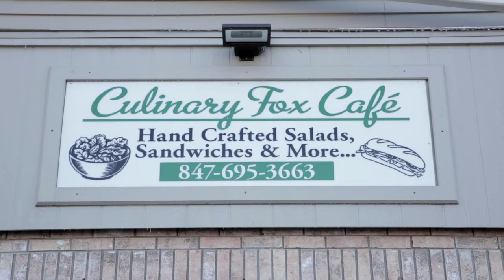Culinary Fox Teaser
Check out how OfficeMax Business Solutions helped the Culinary Fox! see more and enter to win